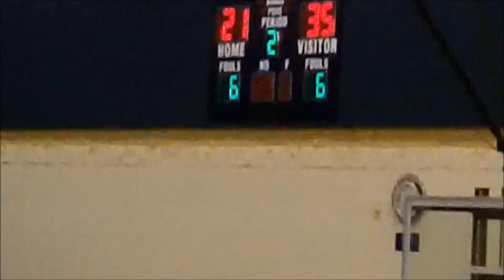Leslie (MI) @ Grass Lake (MI) MHSAA Boys Basketball